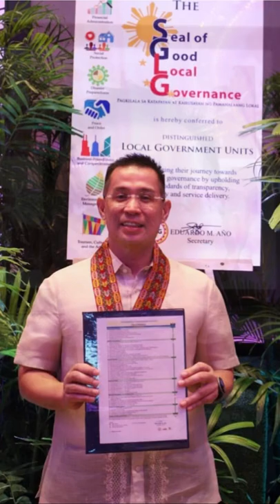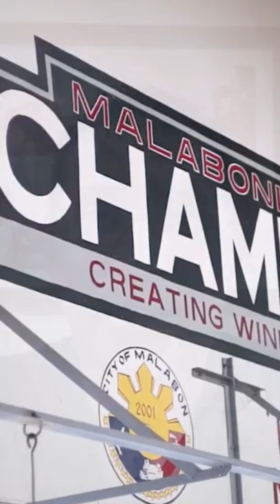Reflections of the Birthday Boy 🎂 | Lenlen Oreta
September ends today at hindi ko na birth month bukas. Bago pumasok ang October, gusto ko lamang magpasalamat sa lahat ng mga bumati, nagpala ng regalo, at nagparamdam. Ngayon, gusto ko sana mag share ng ilang saloobin ko sa inyo. Aside from malapit na ang Pasko, lumabas na si Jose Mari Chan, at lumalamig ang panahon, lagi nating nasasabi na ang “bilis ng panahon!"

Ano nga ba ang taon na eto para sa akin?

Well, una sa lahat ay masaya ako na natapos ko ang 3 terms ko bilang mayor. Sabi ko nga, it was a privilege serving each and every Malabonian. Nais man natin na ang bunsong kapatid ko na si Enzo ang tumuloy bilang mayor, hindi siya pinalad. Noong 2019 sa laban ko sa eleksyon, talo o panalo buo na ang loob ko na tanggapin ang resulta… pero kung ikaw pala ay nakipag laban para sa kapatid mo, gusto mo siyang “protektahan.”  Dito galing ang worry ko kay Enzo.  Pero never underestimate the youth and their resiliency because he bounced back, he seems happier and fulfilled sa kanyang trabaho ngayon.

Sa sarili ko naman, I turned 51 this month, at natanong ko ang sarili ko kung ako ba ay happy at fulfilled sa buhay. Naalala ko noong nagde-date pa lang kami ni Melis, ang tanong niya sa akin “what would make you feel fulfilled?”— isa sa mga sinagot ko sa kanya was to finish 3 terms as Mayor. (Syempre, hindi ko na ishe-share ang ibang sagot ko -- mga pogi moves ko na yon diba -- intayin niyo sa vlog ko yan one of these days).

WELL eto na nga ang nangyari... natapos ko nga ang 3 terms ko. Do I feel fulfilled despite na natalo si  Enzo? YES, I believe so, kasama ang buong kawani ng Cityhall, maraming tayong na achieve para sa Malabon:
✅ 4 Seal of Local Good Governance (ilang lang sa Metro Manila Cities ang mayroon neto)
✅ Seal of Good Financial Housekeeping
✅ Awards for our drug prevention programs
✅ Meralco Luminaries Award para sa Malabon Tricycle Tours at ginawang example pa ng Department of Tourism
✅ National Nutrition Council Awards for our Nutrition Program Every YEAR since 2016 at pinangalan pa ako Nutrition Champion
✅ Malabonian Ninjas na marami sa kanila ay nabago ang buhay at mga disciplined athletes na and some even stunt doubles sa mga popular na shows sa TV.

Kamusta na kaya ang Malabon ngayon? Kamusta na kaya ang mga Malabonian?

Sana ang iniwan naten na humigit P1.4 billion as of June 15, 2022 (at nakasaad sa LANDBANK-BANK STATEMENTS at pwede ninyong iverify eto kase public funds naman) ay nakipagbigay ginhawa sa mga Malabonian lalo na ngayong post-pandemic recovery.

If there is anything na napaka important na ginawa ko para sa Malabon, eto ay ipakita ang inyong halaga --- igalang ang inyong karapatan at bigyan kayo ng oportunidad na umunlad sa buhay. Know you’re your rights and make this work for you.

As I finish this reflection, ang pinaka gusto kong gawin ay yakapin muli nang matagal-mahigpit-at malalim ang aking INA -- si Tessie Aquino Oreta o TAO -- dahil sa ganitong klase ng pag-uusap sa kanya ako nagshe-share. So for me, Fulfilled@51 and I look forward to seeing you all soon, lalo na sa pagsapit ng Pasko.  Lagi pa ring mag ingat dahil may Covid pa. Cheers to making more memories!